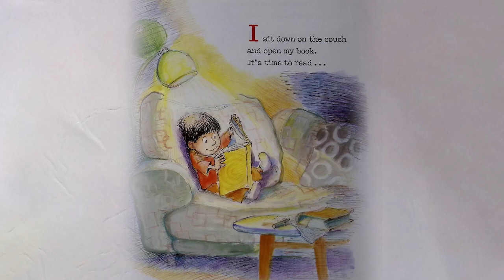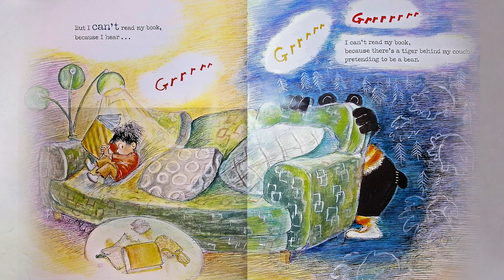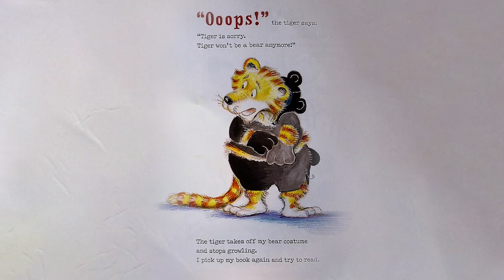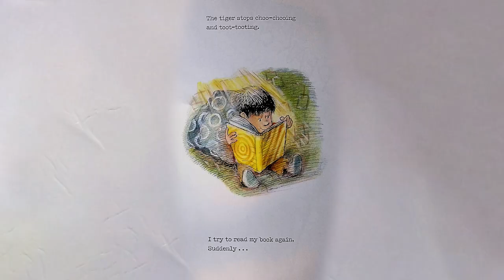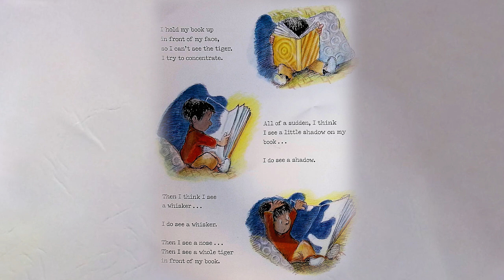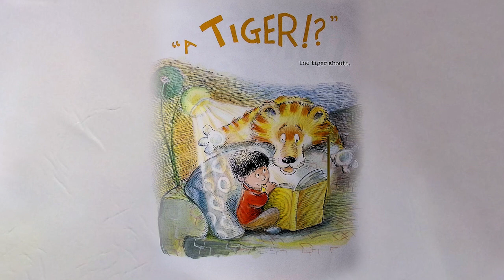Read to Tiger - Children's Book - Bedtime Stories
Welcome back to Bed Books Bites. Enjoy listening to us read books whether that is during the day or right before bed. We hope your kids enjoy these stories just as much as our kids have. And remember, don't let the bed books bite, bite back! ;)